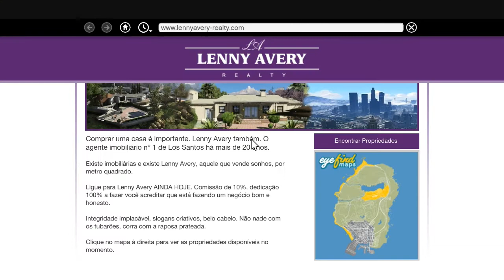GTA 5 - Josh Todas as Missões Walkthrough (GTA 5 100% Gold Medal)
Grand Theft Auto 5 Strangers and Freaks Walkthrough 100% GOLD

Todas as Missões de Josh
Josh Missions (Real Estate Agent) GTA 5 GOLD

Requirements for 100% completion

Extra Commission (Comissão Adicional)
► No requirements

Closing the Deal (Fechando o Negócio)
► Pulverizer - Use a melee weapon to beat up Avery
► Seized - Stop Avery's car within 40 seconds

Surreal Estate (Brincando com Fogo)
► Out of the Frying Pan - Complete without alerting the cops
► Pyromaniac - Pour the gasoline trail perfectly in one go

Breach of Contract (Quebra de Contrato)
► Dirty Rat - Kill Josh before escaping
► Hot Pursuit - Escape in the parked Police Cruiser

Grand Theft Auto V é um jogo de ação-aventura em terceira pessoa, disponível em mundo aberto produzido pela Rockstar North, produtor de jogos no Reino Unido, e publicado pela Rockstar Games em 17 de Setembro de 2013 para PlayStation 3 e Xbox 360.

Décimo Sexto jogo da série (incluindo expansões), em Grand Theft Auto V a história decorre na cidade fictícia de Los Santos, no estado de San Andreas e nos seus arredores, baseada na moderna Los Angeles e na Califórnia do Sul. Los Santos era uma das três cidades do jogo Grand Theft Auto: San Andreas, lançado em 2004.

Pela primeira vez na série Grand Theft Auto, em Grand Theft Auto V existem três protagonistas jogáveis: Michael De Santa, Trevor Phillips e Franklin Clinton. A história segue os seus esforços para planejar e executar seis grandes assaltos a acumular riqueza para si mesmos, além de seus conflitos particulares como homens de  personalidades completamente distintas.

Grand Theft Auto V is an open world, action-adventure video game developed by Rockstar North and published by Rockstar Games. It was released on 17 September 2013 for the PlayStation 3 and Xbox 360. The game is the first main entry in the Grand Theft Auto series since Grand Theft Auto IV was released in 2008. Set within the fictional state of San Andreas, based on Southern California, the single-player story follows three criminals and their efforts to perform a number of heists while under pressure from a government agency. The open world design lets players freely roam San Andreas, which includes open countryside and the fictional city of Los Santos, based on Los Angeles.